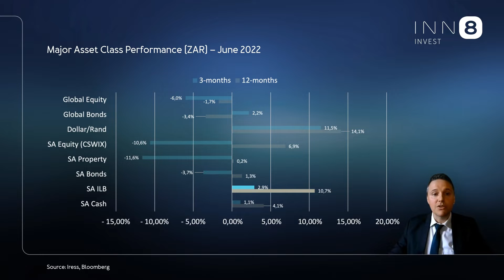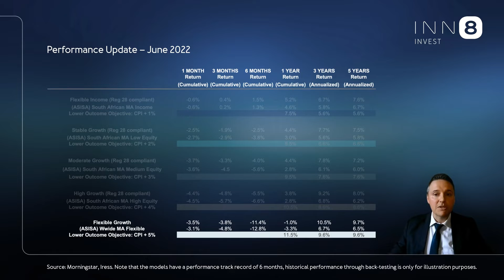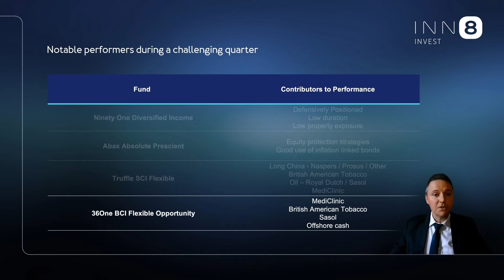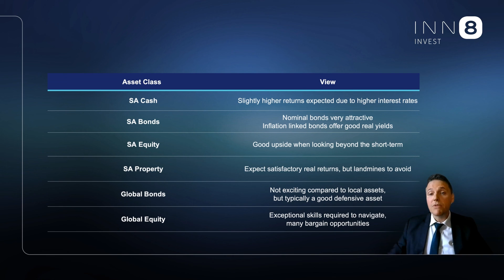Monthly Bulletin: July 2022 | INN8 Invest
Reviewing June's markets and portfolio performance for INN8 Invest is portfolio manager, Richo Venter. In this short video, he covers panic selling across global and local financial markets, the ongoing war in Ukraine, and the battle against inflation.

To learn more about INN8, visit INN8.co.za.